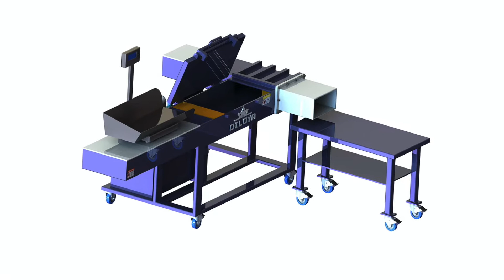Bagging wiping rags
1.Fully automatic waste cardboard box/OCC/ONP baling press machine,
2.Vertical carton box baling machine, plastic pet bottles compress machine.
3.Metal scrap baling press machine, steel wire compress baler machine.
4.Aluminum chips/shavings briquetting press machine, copper turnings/swarfs briquetting press machine.
5.Wood shavings bagging press baler machine, silage bagging baling machine.
6.Wiping rags bagging press baler machine, waste clothes/second hand clothing/old clothes baling machine.
7.Plastic lumps/pipes shredder machine, plastic scrap blue shredder machine.
8.Metal scrap shredder machine, double shaft shredder machine, wood pallet shredder machine.
9.Plastic lumps granulator machine, plastic barrels crusher machine.
10.Hydraulic shear machine for heavy metal scrap, copper cable wire shear machine.

Wiping Rag Baling Machine Argentina, Wiping Rag Baler Bangladesh, Wiping Rag Baling Machine in SINOBALER. The Scale Weighing Horizontal Bagging Baler, also referred to as rag baler, wiper packing machine, wiper bagging press, industrial wiping rag baling machine, from SINOBALER is designated for compressing wiping cloths into dense bales inside plastic bags. Such rag balers have two rams arranged in, 10kg Wiping Rags Bag Machine Yemen, Rags Bagging Press Saudi Arabia, 10kg Wiping Rags Bag Machine,Rags Bagging Press Machine With Uk Brand, Find Complete Details about 10kg Wiping Rags Bag Machine,Rags Bagging Press Machine With Uk Brand,Wiping Rag Packing Machine,Wiping Rags Baler,Wiping Rag Press Machine from Supplier or Manufacturer, Nantong Enerpat Machine Co., Ltd. Rag Packaging Machine Ireland, Rag Packaging Machine Gibraltar, Alibaba.com offers 229 rag packaging machine products. About 19% of these are other packaging machines, 11% are packaging line, and 10% are multi, function packaging machines. A wide variety of rag packaging machine options are available to you, such as apparel, food, and beverage. rag wiper packing machine Uruguay, rag wiper packing Finland, Alibaba.com offers 68 rag wiper packing machine products. About 1% of these are Sealing Machines, 5% are Packaging Line, and 79% are Other Packaging Machines. A wide variety of rag wiper packing machine options are available to you, such as application. Rag Center Tonga, Wiping Rags Singapore, Rag Center offers a huge selection of wiping rags wiping cloths. We provide excellent cleaning rags such as cloth rags, color fleece rags, automotive rags, cotton rags, huck towels, surgical towels, and, Wiper Bagging Press Wholesale Netherlands, Bag Press Suppliers Italy, Alibaba.com offers 549 wiper bagging press products. such as free samples. There are 549 wiper bagging press suppliers, mainly located in Asia. The top supplying country or region is China, which supply 100% of wiper bagging press respectively. Wiper bagging press products are most popular in Domestic Market, Southeast Asia, and Western Europe. KD Wiping Rags KD Wiping Rags is a family, owned company that has been in business since 2006. Our staff is dedicated to reclaiming used clothing and cutting them into recycled wiping rags. The KD Wiping Rags warehouse is fully stocked with many types of products that are ready for a wide variety of industrial work. About American Textile Mills Liberia, Wipeco industries Portugal, 2020, 3, 18It all began in1986 in a textile recycling facility in Montreal. Concentrating on one true passion, wiping cloths, our reputation for servicing the market with premium products quickly spread. Today, Wipeco is proud to not only be a leading supplier of wiping cloths in North America, but to have added hundreds of complimentary products for industrial, automotive, hospitality, and retail markets. Amazon.com Czech, 50 lb rags Yugoslavia, Shop Rags, Also Called Cotton Nylon Rags, Cleaning Towels, Wiping Cloths, Cloth Rags, Recycled Rags, Tshirt Cloth Rags, 50 LB Cotton Rag Bale, $115.99 $ 115. Tuf, Clean 99602 Recycled Woven Wiping Rags, 100% Cotton, Assorted Colors, 50 lb Box. $72.14 $ 72. 14. Cotton Rags Turkey, Towels Wipers for sale Switzerland, Buy Cotton Rags, Towels Wipers and get the best deals at the lowest prices on eBay, Great Savings Free Delivery, Collection on many items, Tshirt Cotton Rags Wiping Cleaning Polishing Rag Cloths Workshop T, Shirt, HUMAC. 8.45 to 665.00. Est. delivery date Est. delivery Sun, Mar 22., wiping rags Papua New Guinea